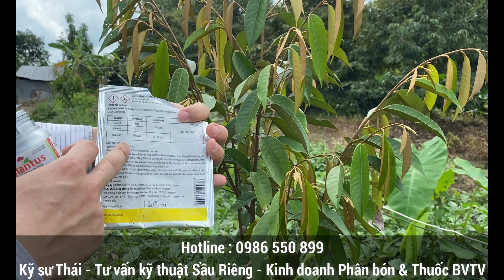393: Sầu riêng trồng 2 Tháng không ra cơi đọt nào? Kỹ sư Thái 0986 550 899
Sầu riêng trồng hơn 2 tháng nhưng cây không ra đọt, không phát triển, cứ "cằn cằn".
Khách hàng nhất là những khách hàng mới trồng sầu riêng lần đầu hay gặp phải, nhưng để cho sầu riêng phát triển đồng đều và liên tục thì gồm nhiều yếu tố
1/ Hệ thống tưới: trồng sầu riêng yêu cầu bắt buộc phải có hệ thống tưới, nếu không có hệ thống tưới thì khuyến cáo các bạn đừng trồng sầu riêng.
2/ Khoảng cách trồng: ở miền tây ks Thái khuyến cáo khoảng cách 6mx6m trở lên.
3/ Bón phân: ks Thái khuyến cáo trong giai đoạn từ lúc trồng đến khi 12-14 tháng nên sử dụng phân hữu cơ là chính.
4/ Thông thoáng & che mát: nếu vườn trồng sầu riêng không xen cây gì thì sầu riêng phát triển rất tốt, còn trồng xen thì phải xét đến yếu tố che mát & cạnh tranh ánh sáng.

NỘI DUNG VIDEO CÓ CHIA SẼ PHÂN BÓN & THUỐC DÙNG TRONG GIAI ĐOẠN KIẾN THIẾT CƠ BẢN
1/ Phân hữu cơ Khoáng Marathon 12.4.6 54OM 20kg - 380k - 1 bao dùng cho 50 - 60 cây.
2/ Thuốc phun định kỳ: Mantus - Nhân sâm cây trồng 149k 1 chai và Map Jono 700wp 45k 1 gói. 1 bộ dùng cho 200 lít.